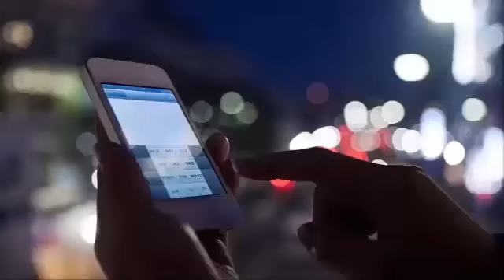ACCORDING TO NETFILIX, KATE MIDDLETON AND THE ROYAL FAMILY ARE CONNECTED TO PROSTITUTION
Kate Middleton Documentary Gets Odd Placement on Netflix on Live From E!
A Netflix document about the royal family goes viral because of its connection to some escorts. Watch the "Live From E!" the hosts react!